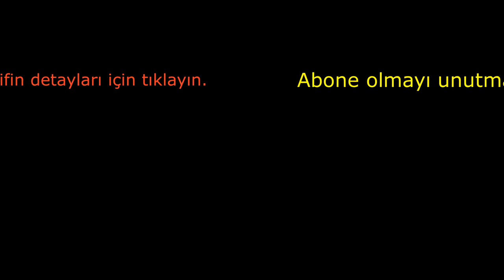Şeker Hamurlu Pasta İçin Pandispanya Tarifi & Pasta Ara Kreması & Ganaj & Orman Meyveli Sos Tarifi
Malzemeler
200 ml'lik su bardağı ve 125 ml çay bardağı ölçüsü kullanılmıştır. Malzemeler 22 cm çember kalıp içindir.
Bu pandispanya hamuru sadece şeker hamurlu pastalar içindir!
Sade Pandispanya Malzemeleri
6 adet Yumurta
1/2 çay kaşığı Tuz
180 gr (1 su bardağı) Şeker
1 paket Vanilya
220 gr (2 su bardağı) Un
1 paket Kabartma tozu
80 gr Eritilmiş tereyağı
Kakaolu Pandispanya Malzemeleri
6 adet Yumurta
180 gr (1 su bardağı) Şeker
1 paket Vanilya
175 gr (1,5 su bardağı) Un
2 yemek kaşığı Kakao
1 paket Kabartma tozu
80 gr Eritilmiş Tereyağı
Pasta Kreması
750 ml Süt
1 çay bardağı Şeker
2 adet Yumurta sarısı
75 gr (1 su bardağından 1 parmak eksik) Nişasta
50 gr Tereyağı
1 poşet Krem şanti
Orman Meyveli Sos Malzemeleri
450 gr (4 su bardağı) Orman meyveleri
270 gr (1,5 su bardağı Şeker
90 ml Su
70 gr Nişasta
Ganaj Malzemeleri
600 ml Sıvı Krema
300 gr Bitter çikolata
550 gr Sütlü çikolata
Yazılı Tarifine buraya tıklayarak ulaşabilirsiniz